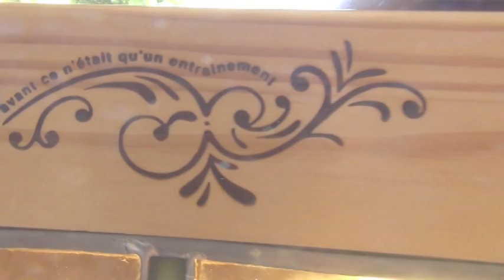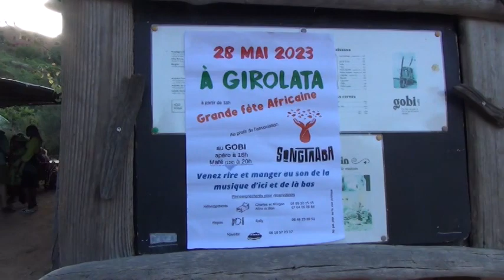fêtes songtaaba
songtaaba à Girolata